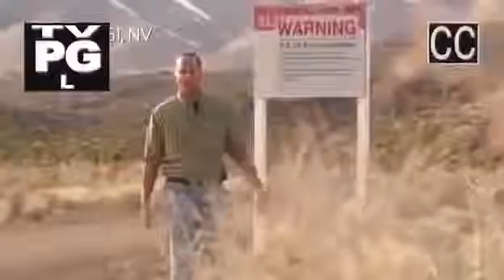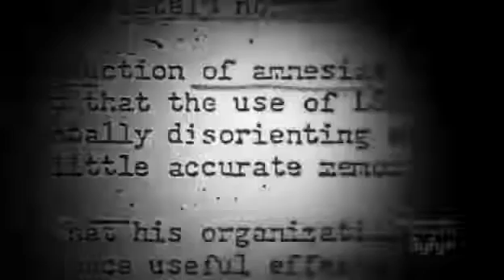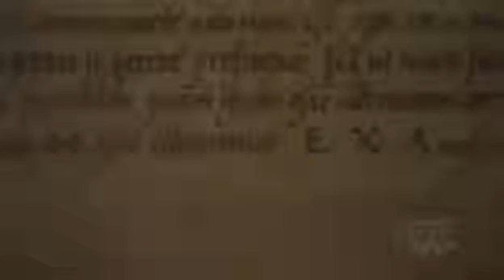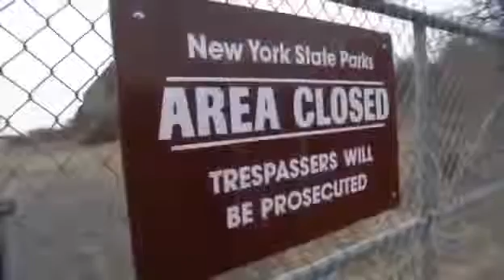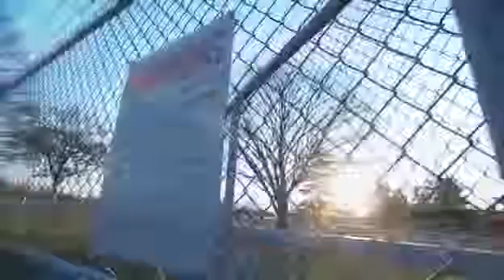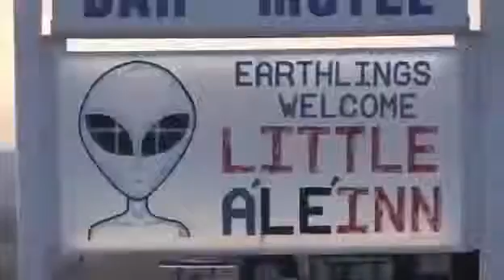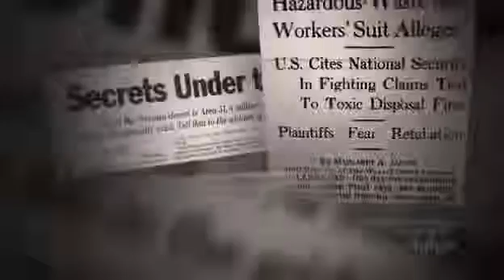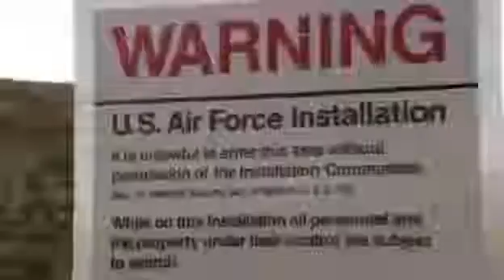Goverment's UFO Conspiracy Documentary - Full HD